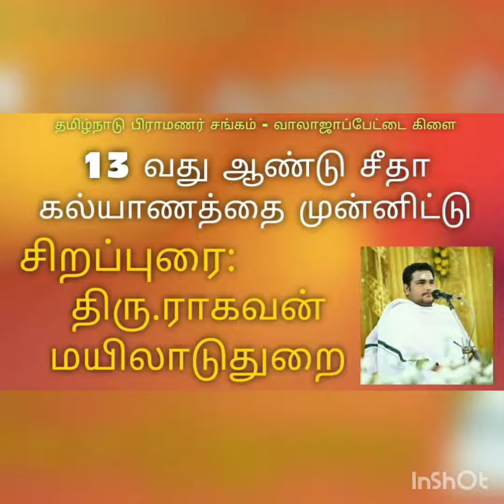Walaja Thambrass 13th year Seethakalyanam - Pravachanam by Mayiladuthurai Raghavan anna🙏🙏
Invitation of 13th year seethakalyanam @walajapet

Pravachanam by Mayiladuthurai Raghavan anna🙏🙏